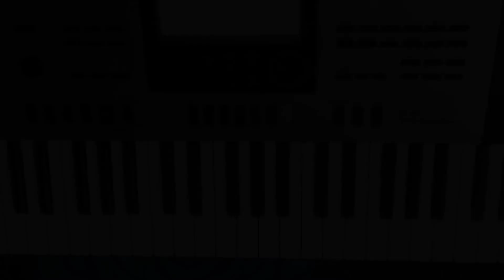Unchi Re Chadu Ne Nichi Utarun // Gujarati Bhajan // Piano Tutorial // The Kamlesh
◆Original Song Credit :

◆Song:  Unchi Re Chadu  Ne Nichi Utarun
◆Album: Ram Na Baan Vagyan
◆Singer: Diwaliben Bhil
◆Lyrics: Traditional
◆Music Label: T-Series

◆My Keyboard (Casio 6300)

◆My 2nd Keyboard (Casio 245) -

◆Casio 6300 Stand With Bag Cover -

◆My Tripod -